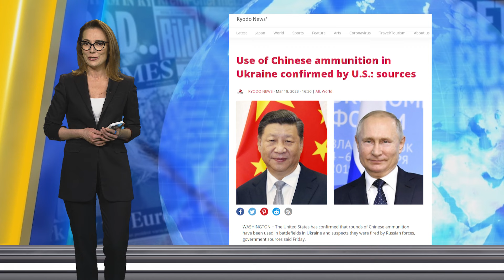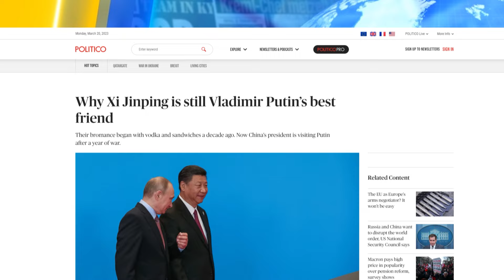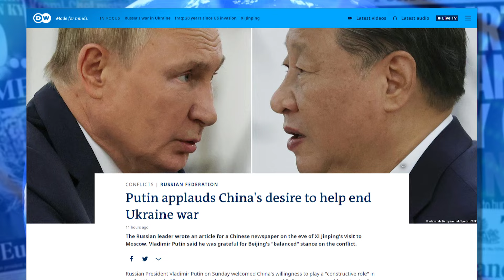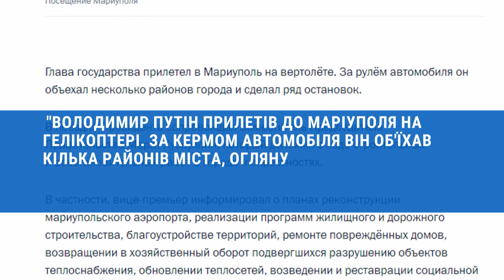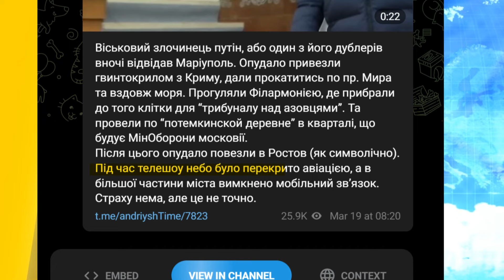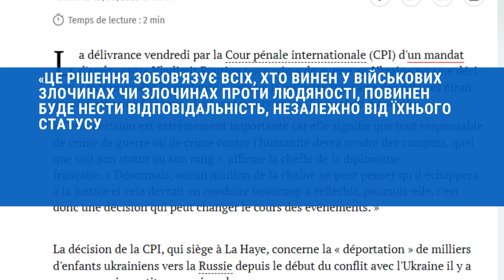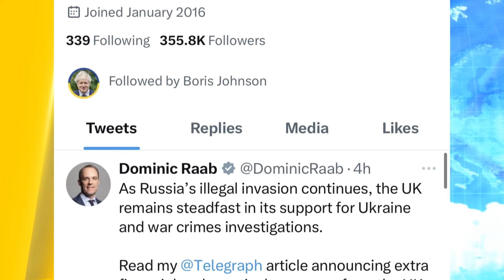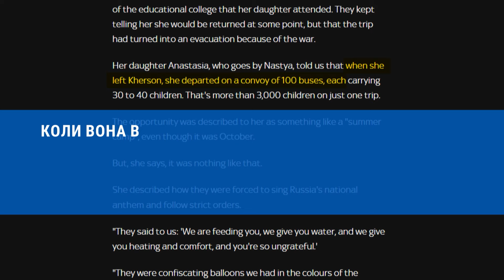Си Цзиньпин говорит об Украине в Москве, а мир готовится посадить Путина | УКРАИНА СЕГОДНЯ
Какой была "УКРАИНА СЕГОДНЯ": Си Цзиньпин приехал к Путину, чтобы говорить о мире в Украине, как мир воспринимает визит китайского лидера к преступнику в Кремле, Россия продолжает красть украинских детей и мир об этом знает, а Путин все ближе к тому, чтобы оказаться в тюрьме. Смотрите в выпуске!

"УКРАИНА СЕГОДНЯ" расскажет вам, что про Украину пишут Западные СМИ и как в разных уголках мира проявляется поддержка Украины.

0:00 Приветствие!
0:15 Визит Си Цзиньпина в Москву. «Миротворческий» визит Китайского лидера в РФ
2:38 Как США отреагировали на визит Си в РФ
4:15 Как официальный Лондон прокомментировал визит Си в Москву
4:56 Как европейская пресса освещает визит китайского лидера в РФ
6:12 Путин в Мариуполе. Что об этом пишет европейская печать?
9:20 Как европейская пресса отреагировала на ордер на арест путина?
10:27 Министры юстиции 40 стран собрались в Лондоне, чтобы поддержать решение МСК об аресте путина
15:00 Депортация детей. Реальная история жертвы депортации Людмилы Мотычак из Херсона, которую рассказали на британском телеканале «Скай Ньюз»
14:21 Депортация детей. Статья в итальянском издании о вероятно депортированном мальчике Роме из Донбасса